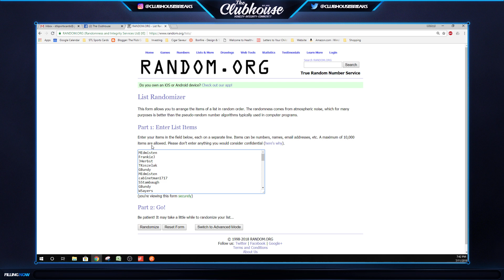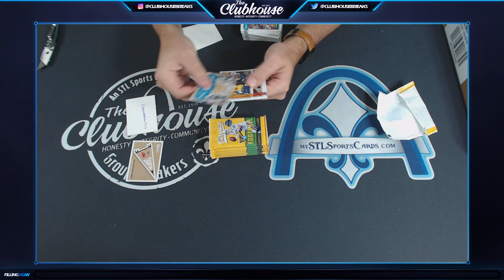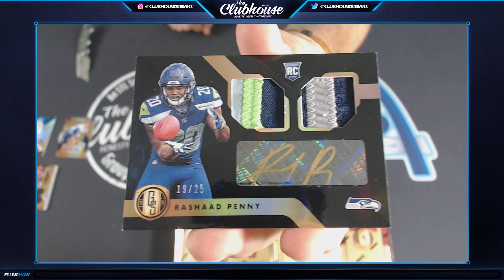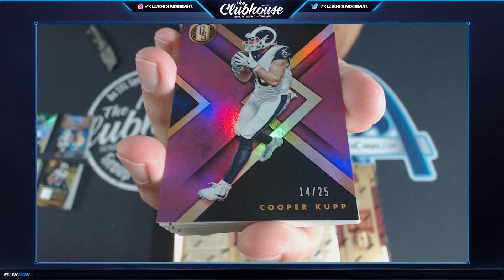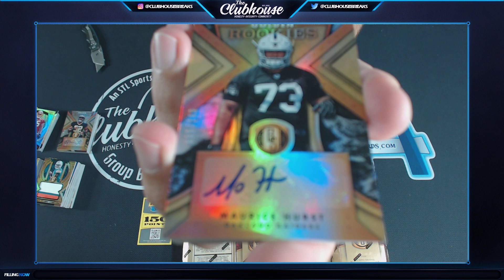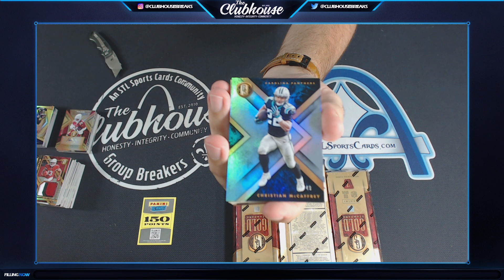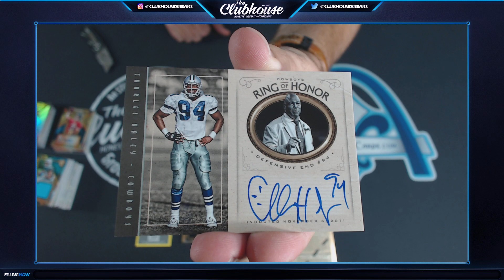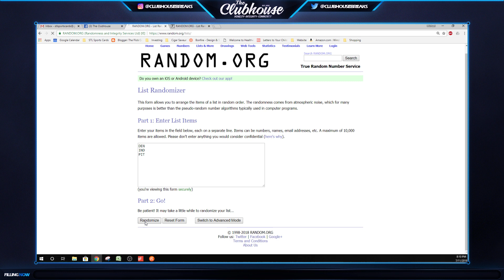2018 Panini Gold Standard Football 12-Box Case #2 TEAM PICK Group Break #3197